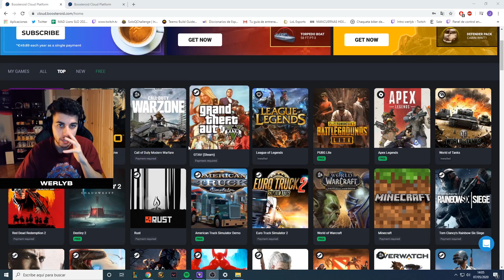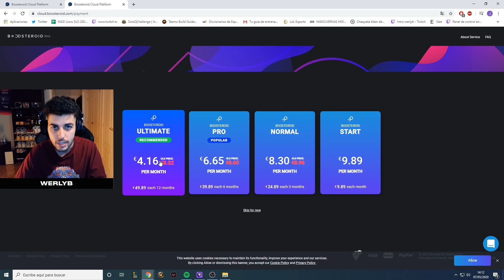¡CALLÁNDO BOCAS con IRELIA! ¡Que SIGA hablando ELMILLOR! | Werlyb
♫ Canción Suscripción Twitch: Kevin Flum - U Mad Bro?

➥¿Horario de Vídeos?
Todos los días a las 20:30 (Los días en los que esté compitiendo, el vídeo se subira cuando acabe dicha competición)